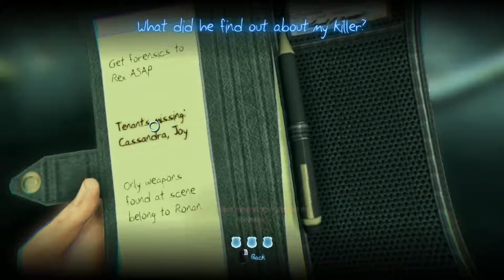Murdered Soul Suspect Let's Play (Part 2) - Ghosts, Ghosts Everywhere!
Hey guys!

I apologize for the running around. lol